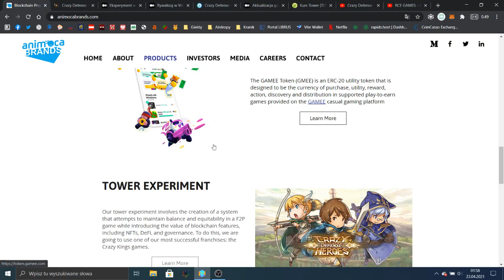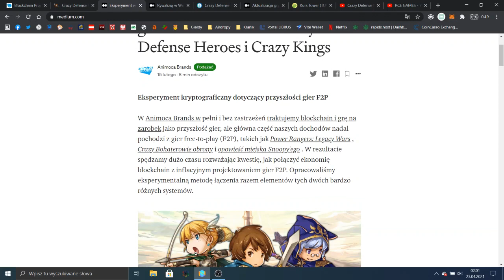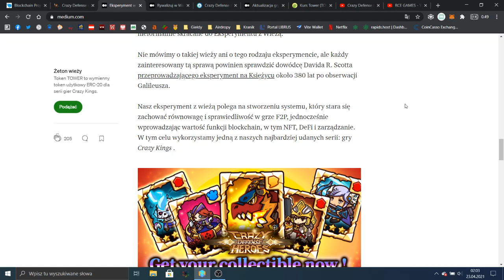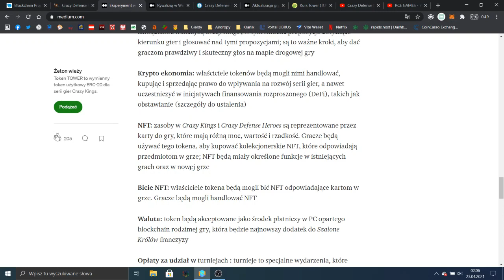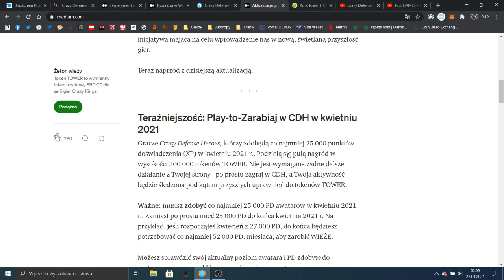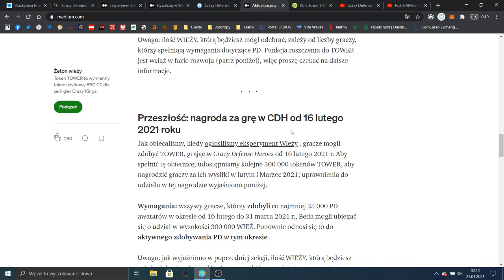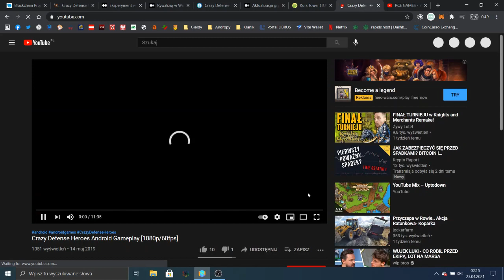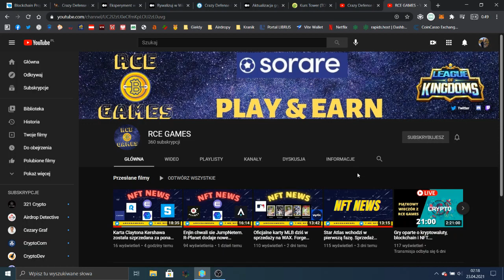Crazy Defense Heroes . Recenzja gry od Animoca Brands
Moja krotka recenzja gry CDH od Animoca Brands.

Zapraszam do dołączanie do klanu Kryptoekipa dzięki czemu zyskujemy dodatkowe skrzynie z kartami, ekwipunkiem i zasobami dzięki misjom klanowych.